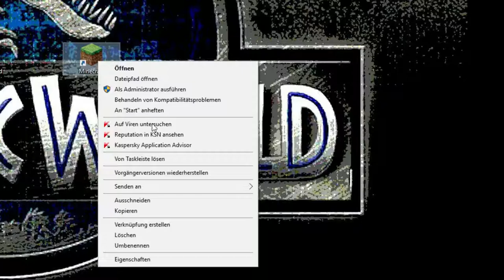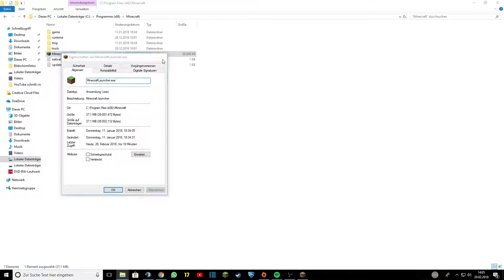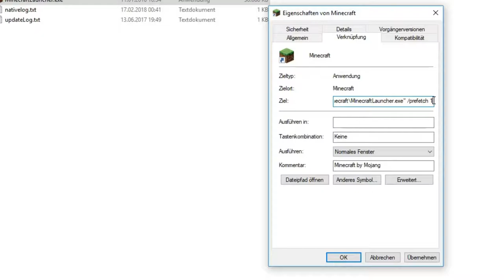10x mal mehr Fps in Minecraft|German|HD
So bekommt ihr 10x mehr Fps in Minecraft

befehl:      /prefetch:1